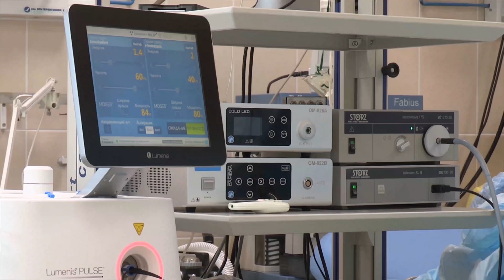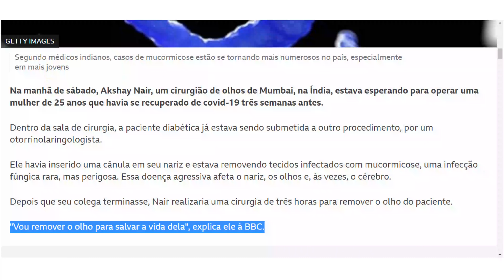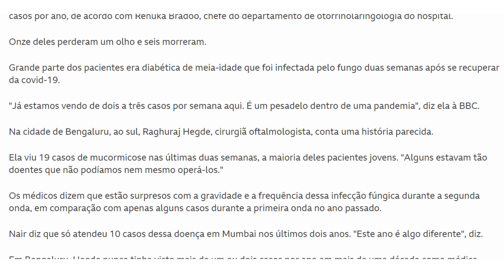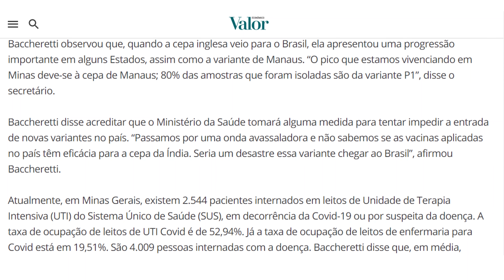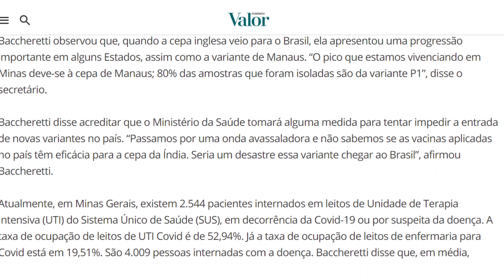Mucormicose: Fungo Negro mutila pacientes de Covid-19 na Índia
A Índia está sendo devastada pela segunda onda de COVID-19 e agora os médicos começaram a relatar uma série de casos de uma infecção rara que é também chamada de "fungo negro" entre pacientes com covid-19 que estão em recuperação e já foram recuperados.

No vídeo eu mostro do que se trata essa infecção, a Mucormicose, o que causa, quais os sintomas, quais medicamentos e tratamentos para curar essa infecção rara, quais casos precisam de cirurgia de remoção de partes do corpo, principalmente dos olhos, e muitas informações sobre o assunto.

Termos procurados:
fungo negro
mucormicose
mucormicose covid
mucormicose sintomas
novo virus na india
fungos na india
fungi
fungo mortal na india
fungo raro
fungo covid
virus indiano